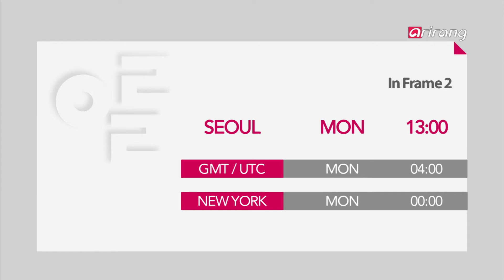Spot - Preview In Frame S2Ep9